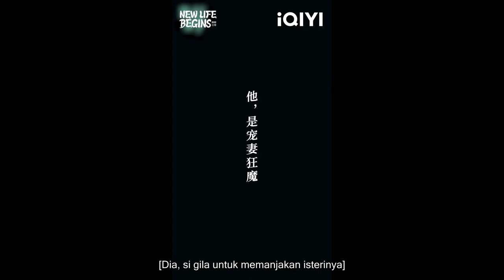Bai Jingting | New Life Begins | iQIYI Malaysia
【New Life Begins】is trending on iQIYI with multiple subtitles. Join membership for more exclusive titles and perks

【Introduction】"New Life Begins"About the forbidden romance between a black leopard demon of the Ferry Soul, and a human girl with a demonic heart.